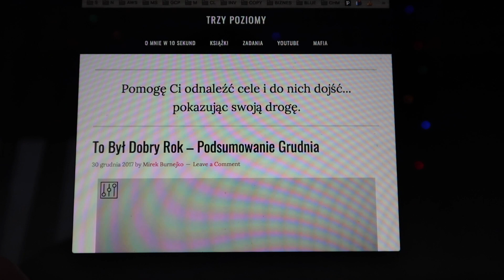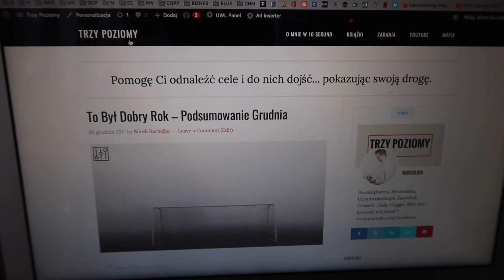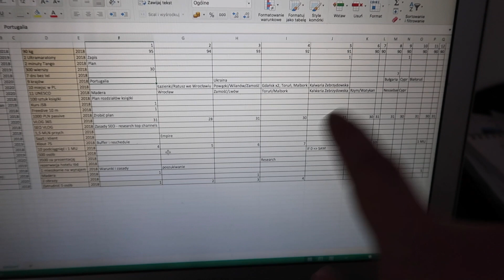DZIEŃ DOBRY!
ⓘ S3E1 - 1 stycznia 2018 - Warszawa

ⓘ Muzyka: David Cutter Music - Again